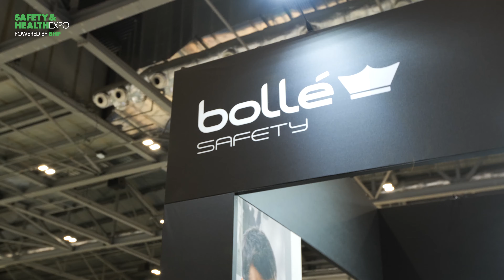Safety & Health Expo Show Recap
Check out some of the key highlights of our first in-person exhibition in 3 years.